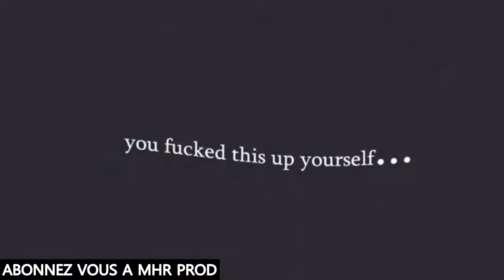CHANSON KABYLE✪TOP Succés © 2017 ᴴᴰ